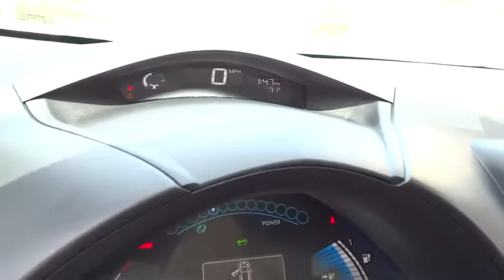2017 NISSAN LEAF Fresno, Bakersfield, Modesto, Stockton, Central California HC306706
2017 NISSAN LEAF

Heated Seats, Keyless Start, Satellite Radio, [F01] CHARGE PACKAGE, Back-Up Camera, CD Player, Bluetooth, iPod/MP3 Input. GLACIER WHITE exterior and Black interior, S trim. Warranty 5 yrs/60k Miles - Drivetrain Warranty; AND MORE!br /br /KEY FEATURES INCLUDEbr /Heated Driver Seat, Back-Up Camera, Satellite Radio, iPod/MP3 Input, Bluetooth, CD Player, Keyless Start, Heated Seats. Rear Spoiler, MP3 Player, Keyless Entry, Child Safety Locks, Steering Wheel Controls. br /br /OPTION PACKAGESbr /CHARGE PACKAGE 6.6 kW Onboard Charger, 6 kW output, Quick Charge Port. Nissan S with GLACIER WHITE exterior and Black interior features a Electric Motor. br /br /WHY BUY FROM USbr /Lithia Nissan of Fresno sells new and used Nissan cars, Nissan trucks & Nissan SUVs in Fresno, CA. We have a strong and committed sales staff with many years of experience satisfying our customers' needs. Feel free to browse our inventory online, request more information about vehicles, set up a test drive or inquire about financing! br /br /Please confirm the accuracy of the included equipment by calling us prior to purchase. br /